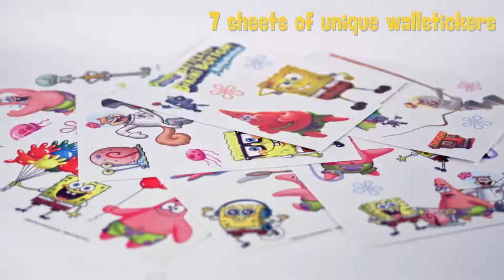SpongeBob SquarePants: Battle for Bikini Bottom - Rehydrated - F.U.N. Edition Trailer 1080p